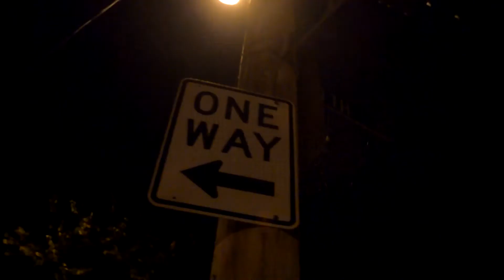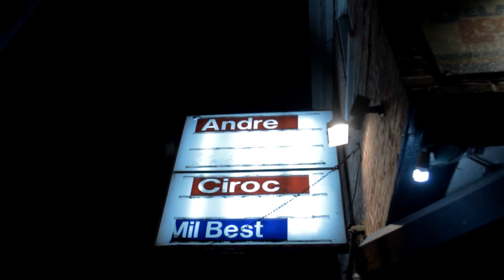Bryan Cartel & Still Gizzle - Exercise